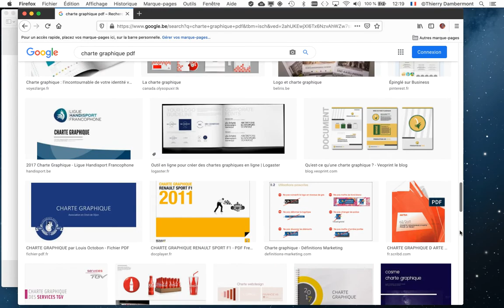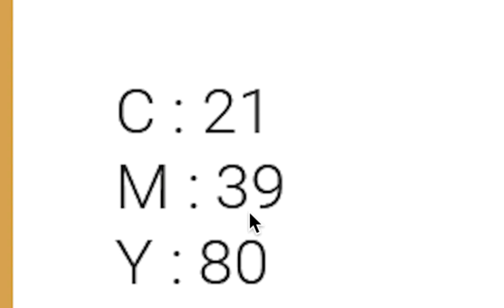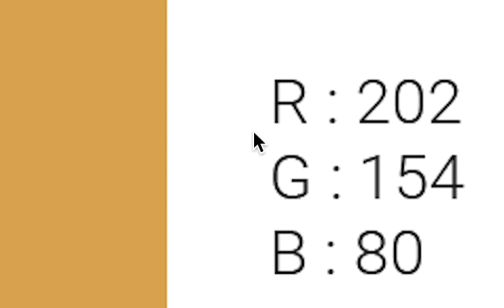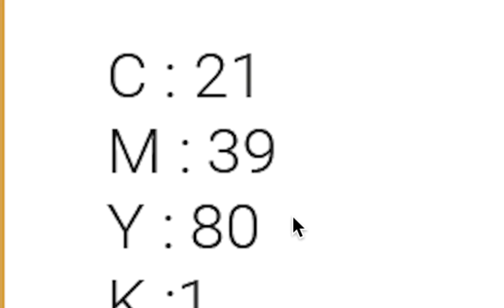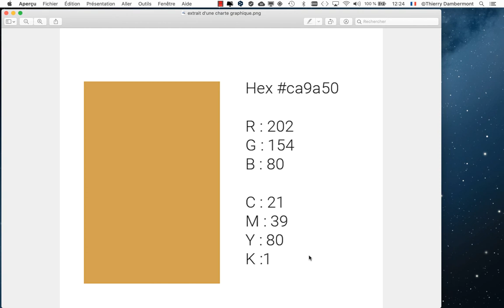part 01 Indiquer correctement les valeurs RVB & CMJN dans une charte graphique d'identité visuelle